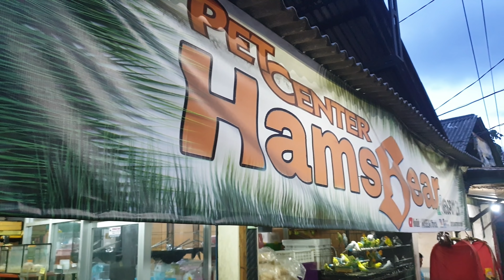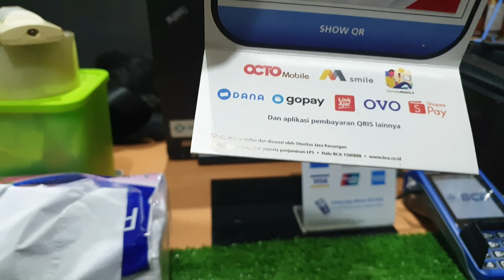Apa aja hari ini. ? | ROOM TOUR lagi | Part 4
Anakan Lolohan :
Lolohan Falk 550k
Lolohan Parkit Warna 80k
Lolohan Kaso Kaso 80k
Lolohan cipow 100k
Lolohan Celepuk 150k
Lolohan Cigun Jantan 150k
Lolohan Srigunting Abu 175k
Lolohan Kacer Isi 3 ekor 1jt
Lolohan Murai batu 3 ekor 3jt

Sepah Raja Jantan 100k
Kenari gacor 350k
Kenari Bahan 200k
kenari F1 550k
Lovebird
Josan 50k
Pasjo 60k
Biru 100k

Lovebird Nonklep  250k-300k
Emje Putih 200k
binglis 50k
BHM 75k
ZF 75k
Red siskin sepasang 2jt

Peliharaan Lainya :
Bajing kelapa 120k
Musang rase 250k
Tupai kekes 70k
Iguana 400k
Marmut 35k
Kelinci Lokal 50k
Landak mini 200k
Sugar glider 350k

Hamster Mulai dari 15k

Untuk pengiriman belum bisa keluar Pulau. Hanya bisa Jasa Kereta api Dan Ojek Online

Lokasi : Jl Raya Condet no 5. Jakarta Timur
Google Map : HAMSBEAR

Open Kios : 08:00 - 20:00 WIB